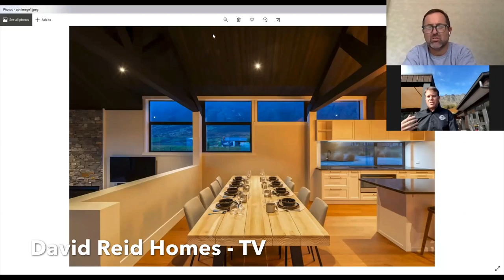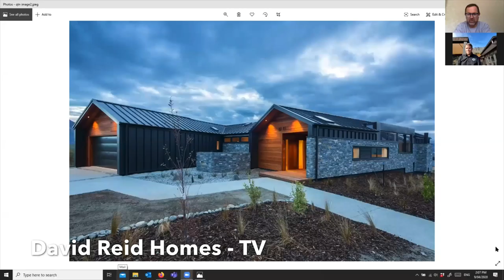David Reid Homes TV - Episode 1 Queenstown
Watch our first episode of David Reid Homes TV, filmed via video call during the COVID-19 lockdown. In this episode we talk with Fraser MacKenzie of David Reid Homes Queenstown about a feature home built by his team and life in Queenstown.